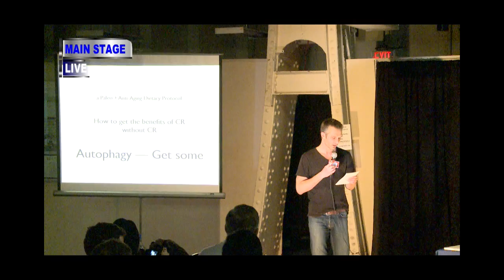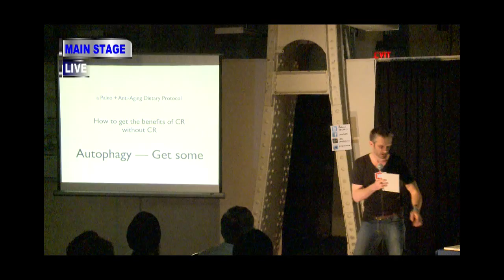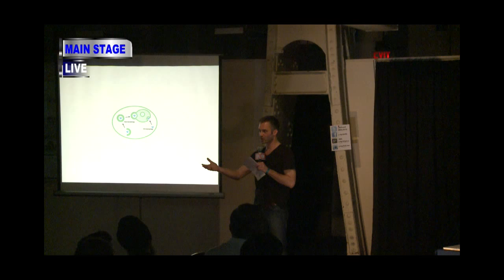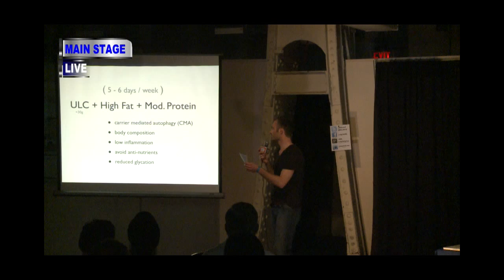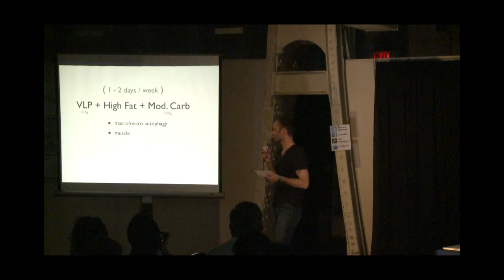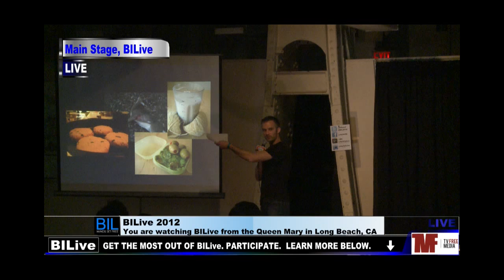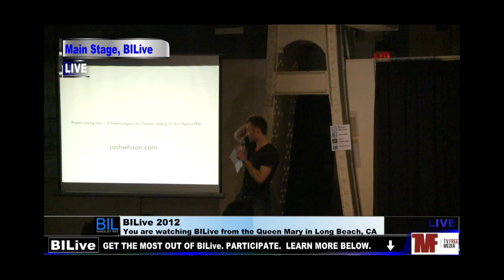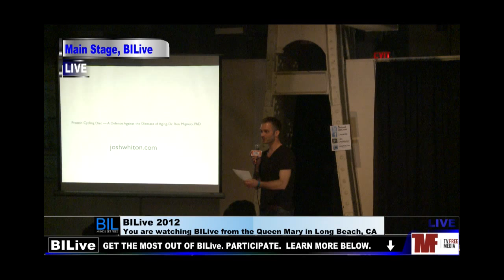BIL 2012 - Josh Whiton - Autophagy, Life Extension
Learn how to upregulate this powerful cellular cleansing mechanism.